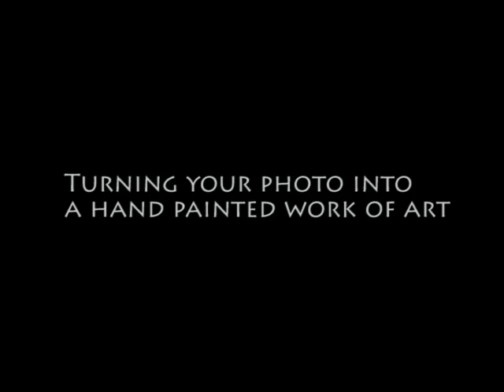Photo to Painting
Artist creates an oil painting from a photograph.